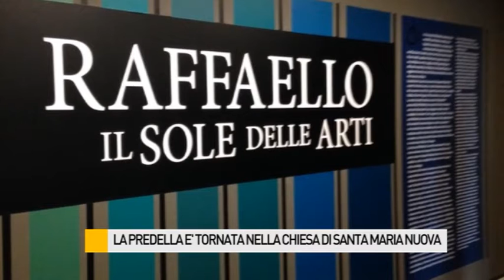La Predella è tornata a Fano nella Chiesa di Santa Maria Nuova